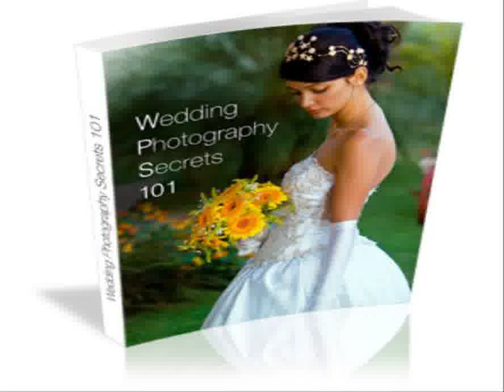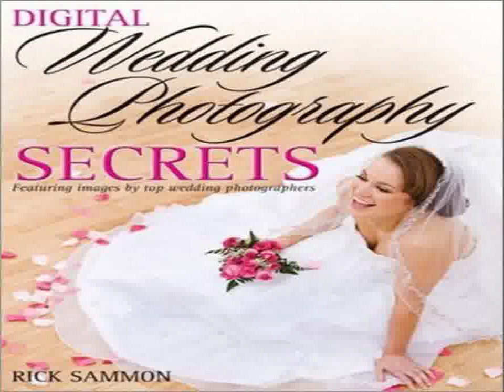"Wedding-Photography-SecretsWedding Photography Secrets": "Book On Learning Photography"